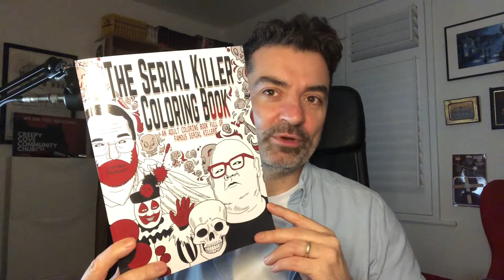Checking in with Patrons Jan 10th, 2021 (Serial Killer Colouring Book).